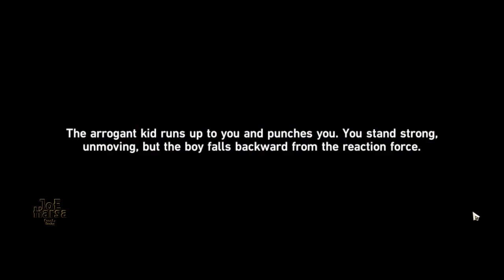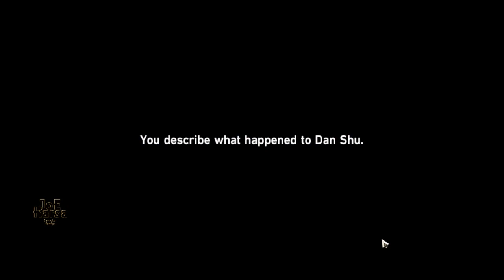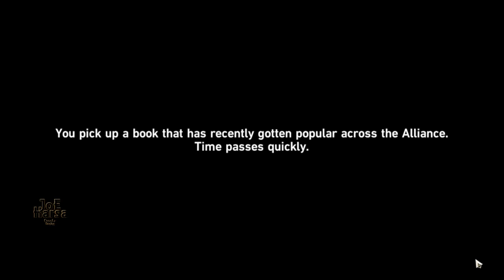Sinners Misled, Credence Falsified Honkai Star Rail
Honkai Star Rail Trailblaze Mission Sinners Misled, Credence Falsified.

▣ Content List ▣
00:00 - Head to the docks
06:16 - Find clues of Dan Shu whereabouts in the Artisanship Commission

- Total Size: 8.1 GB
- Patch Size: 7 GB
- Apk Size: 367 MB